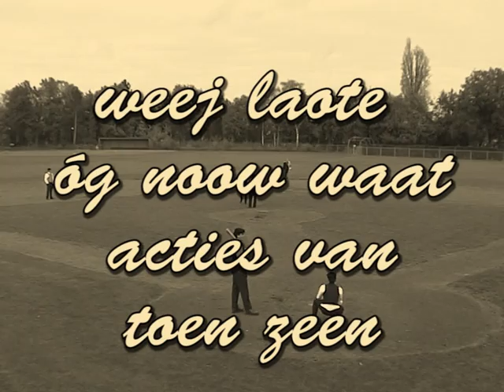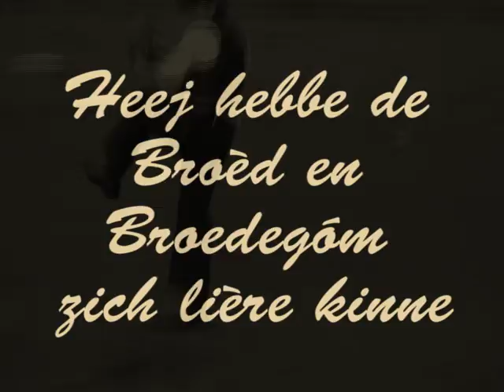Mustangs Boerebroelof 2008 Venlo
Wie ut is begos